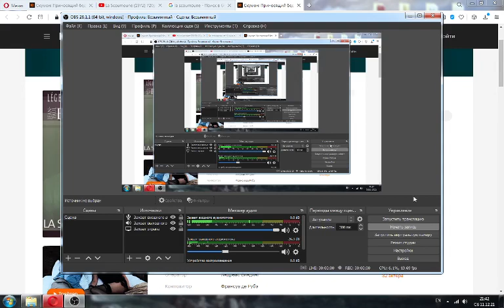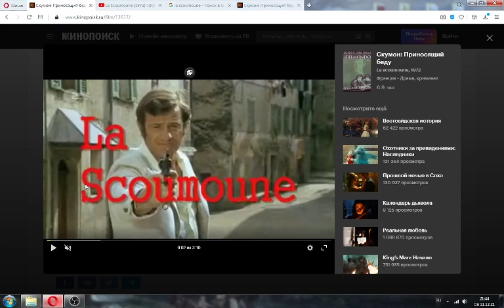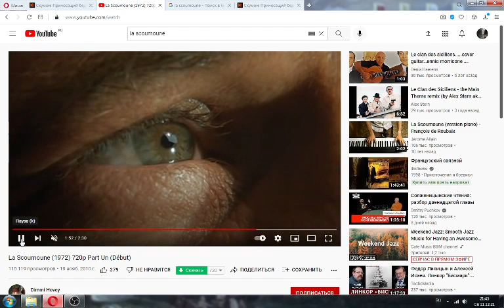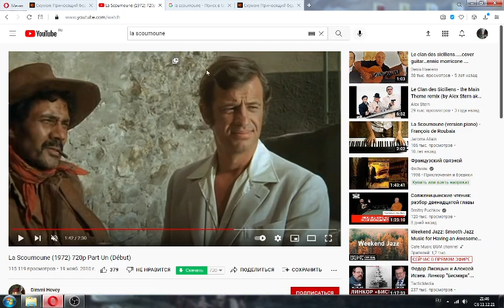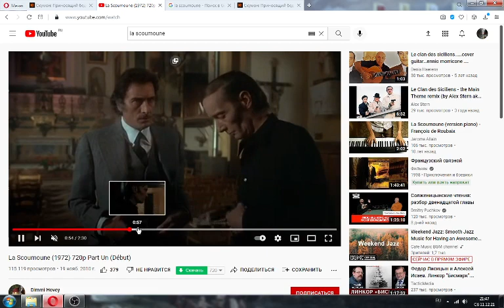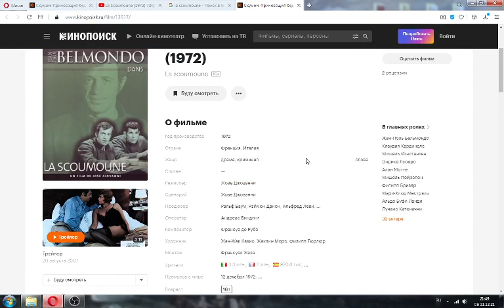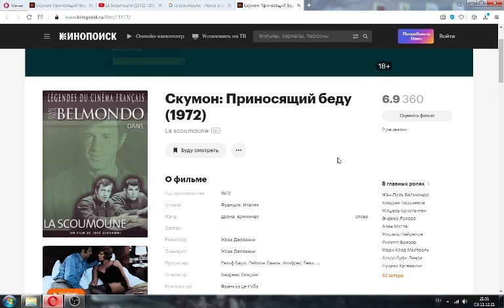РетроОбзор: La scoumoune/"Клан марсельцев", 1972 год.